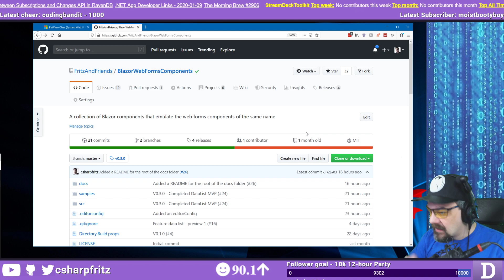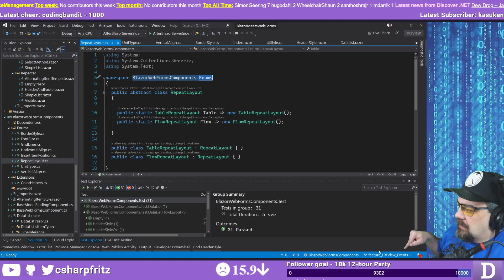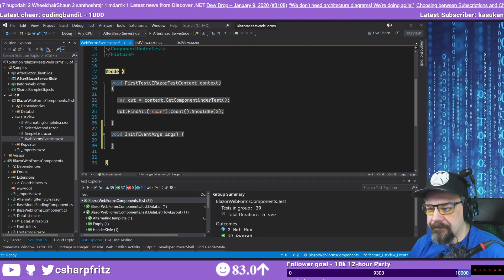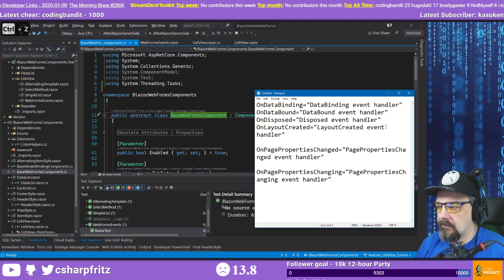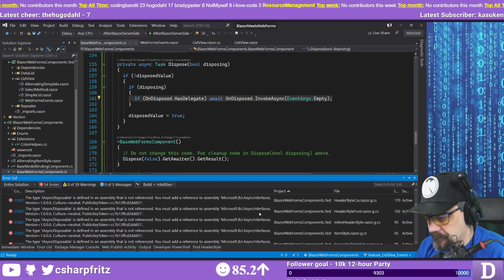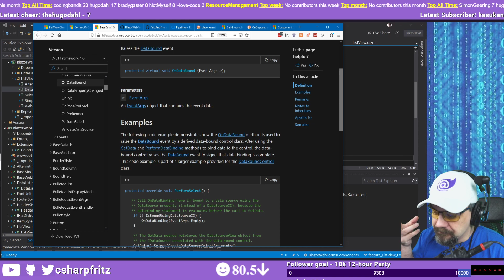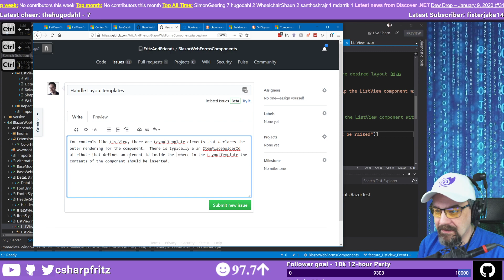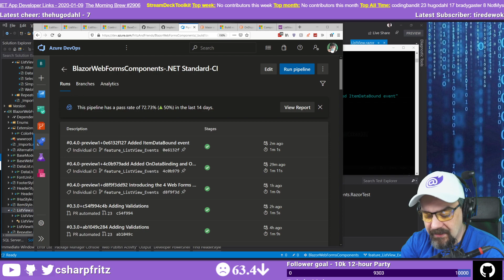January 9, 2020 - Blazor Event Handlers and Delegates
Jeff starts implementing the standard Web Forms events in Blazor so that the components can react at the appropriately at the expected time when those events are triggered.

At 1:14:40 Jeff receives a package from his colleagues at Microsoft, his 5 years of service recognition crystal.